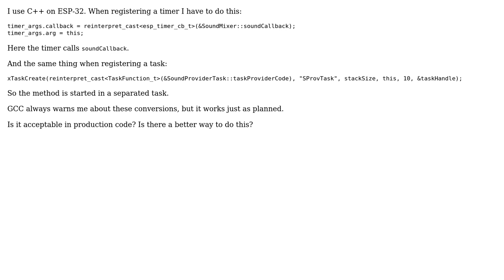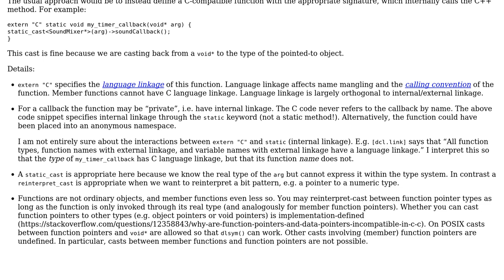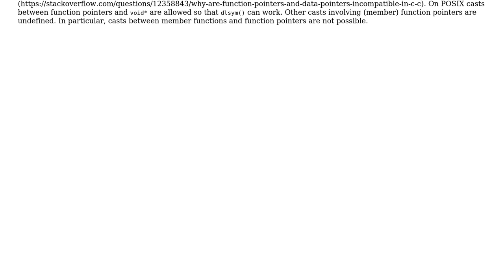Is converting a C++ method to a C function with a pointer argument an acceptable pattern?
Software Engineering: Is converting a C++ method to a C function with a pointer argument an acceptable pattern?

With thanks & praise to God, and with thanks to the many people who have made this project possible! | Content (except music & images) licensed under CC BY-SA | Music | Images & others | With thanks to user val is still with Monica user Peter Mortensen user amon and the Stack Exchange Network Trademarks are property of their respective owners. You are responsible for your own actions.